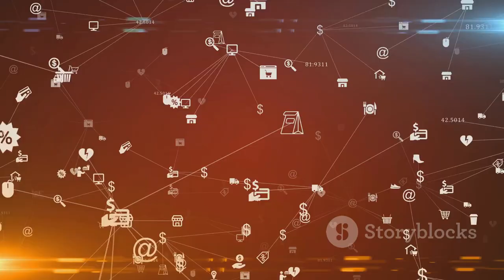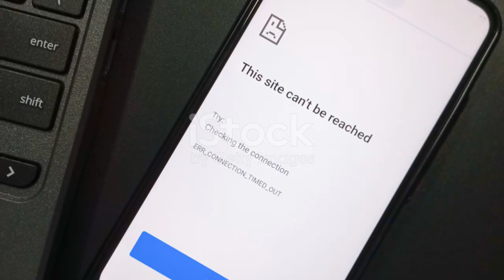Transform Your Business with EtamTech Systems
For a company like **EtamTech Systems**, specializing in website design and IT consulting, the services could include a range of offerings tailored to meet the needs of businesses looking for digital transformation and robust IT solutions. Here’s an outline of the services that could be offered:

   - **Custom Website Design**: Creating unique, brand-focused designs that align with the client's vision.
   - **Responsive Web Design**: Ensuring websites are fully optimized for all devices (desktop, mobile, tablet).
   - **E-commerce Solutions**: Building online stores with secure payment gateways, product management, and customer portals.
   - **Content Management Systems (CMS)**: Developing websites with platforms like WordPress, Drupal, or custom CMS for easy content updates.
   - **Web App Development**: Building interactive and user-friendly web applications tailored to specific business needs.

### 2. **IT Consulting Services:**
   - **Digital Transformation Strategy**: Helping businesses leverage technology to improve processes, productivity, and customer experiences.
   - **Cloud Solutions**: Migration to cloud platforms such as AWS, Azure, or Google Cloud, as well as cloud management and optimization.
   - **IT Infrastructure Management**: Setting up and managing servers, networks, and ensuring seamless IT operations.
   - **Cybersecurity Services**: Protecting client data with security audits, threat detection, vulnerability assessments, and implementing best practices.
   - **Data Analytics & Business Intelligence**: Analyzing business data to provide actionable insights for better decision-making.

   - **Custom Software Development**: Building tailor-made software solutions to address unique business challenges.
   - **API Integration & Development**: Creating and integrating APIs to enhance functionality and streamline workflows between applications.
   - **Automation Solutions**: Using RPA (Robotic Process Automation) to automate repetitive tasks and improve operational efficiency.

### 4. **Digital Marketing & SEO:**
   - **Search Engine Optimization (SEO)**: Optimizing websites to improve search engine rankings and drive organic traffic.
   - **Social Media Management**: Creating and managing social media campaigns to build brand presence and engage with audiences.
   - **Pay-Per-Click (PPC) Advertising**: Managing Google Ads, Bing Ads, and social media ads for targeted audience reach.
   - **Content Strategy & Marketing**: Developing content strategies that resonate with the target audience to boost brand engagement.

### 5. **Managed IT Services:**
   - **24/7 IT Support**: Providing continuous IT support for quick troubleshooting and maintenance.
   - **Backup & Disaster Recovery**: Implementing reliable backup solutions and disaster recovery plans to protect critical business data.
   - **Network Security & Management**: Monitoring and managing networks to ensure smooth and secure connectivity.

   - **iOS & Android App Development**: Creating custom mobile apps tailored for different industries and business needs.
   - **Cross-Platform App Development**: Using frameworks like React Native and Flutter to build apps for both iOS and Android with a single codebase.
   - **App Maintenance & Updates**: Offering ongoing maintenance to ensure apps remain updated with the latest features and security patches.

### 7. **Cloud-Based Solutions:**
   - **SaaS (Software as a Service) Development**: Building and managing cloud-based software applications.
   - **Cloud Storage & Backup**: Implementing scalable storage solutions for data safety and easy access.
   - **Cloud Migration Services**: Seamless transition from on-premises systems to cloud environments.

### 8. **Enterprise Resource Planning (ERP):**
   - **ERP Implementation & Customization**: Streamlining business operations with ERP solutions like SAP, Oracle, or custom ERP development.
   - **Data Integration Services**: Integrating ERP systems with existing software to ensure seamless data flow.

### 9. **UI/UX Design Services:**
   - **User Experience (UX) Design**: Creating intuitive user experiences with thorough research and user testing.
   - **User Interface (UI) Design**: Designing visually appealing interfaces for websites, mobile apps, and software.
   - **Prototyping & Wireframing**: Building prototypes to visualize the flow and functionality before full development.

### 10. **Training & Development:**
   - **IT Training for Teams**: Providing training sessions on software, cloud

These services position **EtamTech Systems** as a comprehensive provider in the digital and IT landscape, helping businesses enhance their online presence, streamline operations, and adapt to technological advancements. This approach ensures clients receive tailored solutions that meet their specific needs and drive growth.